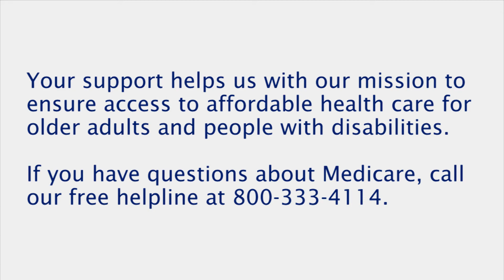Why I Support the Medicare Rights Center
As a volunteer on the Medicare Rights Center helpline, Nicki donates her time to providing Medicare information to hundreds of callers. She shares why she supports Medicare Rights and how she contributes to fulling the mission of ensuring access to affordable health care for older adults and people with disabilities